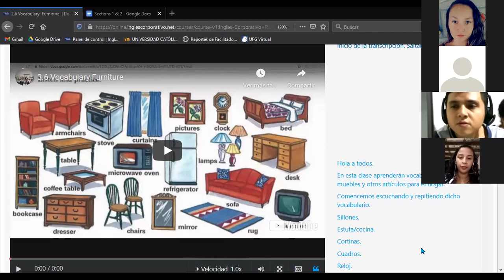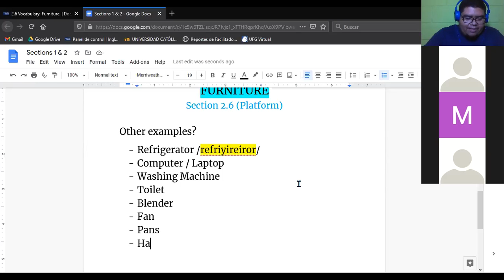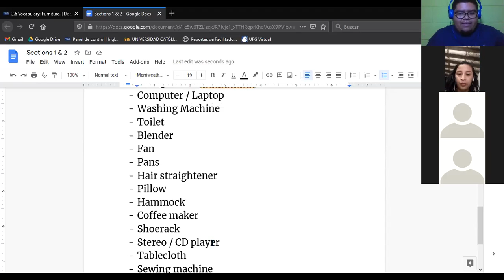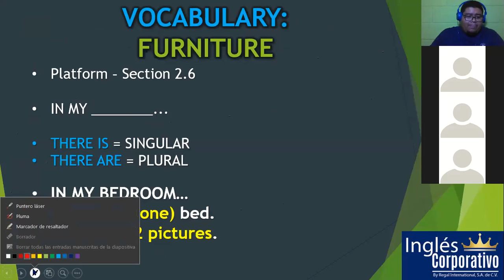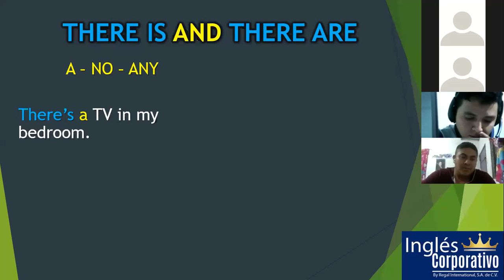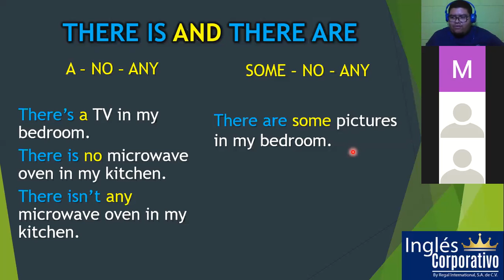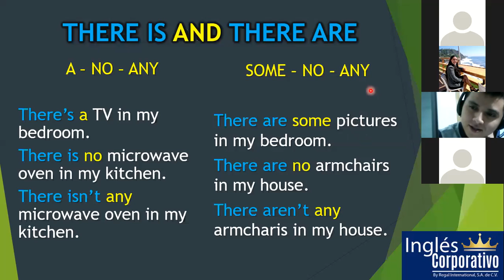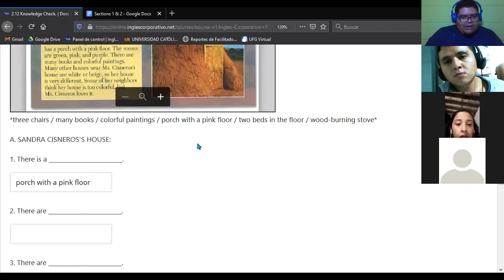Ingles Corporativo-There is and there are (01/12/2020)